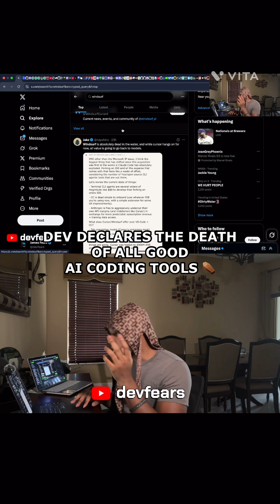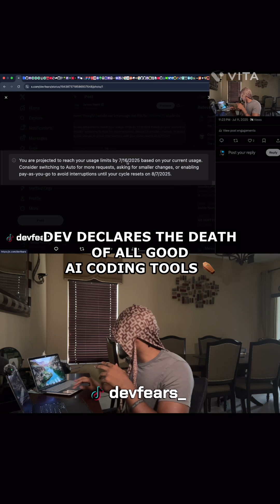ai tools kick: devfearsy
ai tools

kick: devfearsy